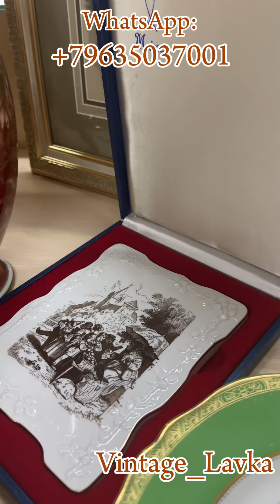Сегодня у нас в обзоре очень красивый и редкий сервиз от немецкого производителя фарфора Alka-Kunst